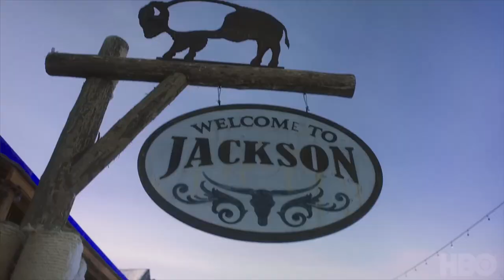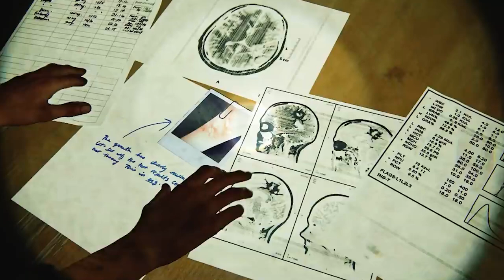The Last Of Us Season 2 Teaser Trailer 2025 and How They’re Changing The Video Game Story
The Last Of Us Season 2 Teaser Trailer 2025. How They’re Changing The Joel and Ellie Video Game Story. Last Of Us Episode 9 Finale, Abby Explained & The Last Of Us Season 2 Episode 1

Covering The Last Of Us Season 2 Teaser Trailer. 2025 Release Date. The Last Of Us 2 Game Changes they're making. And why they're changing the plot of the video games. Aftermath of The Last Of Us Episode 9 Finale. Joel and Ellie Ending Explained. Joel vs The Fireflies, Ellie's Mother Anna Explained. Ashley Johnson Cameo Scene as Ellie's Mother. Ashley Johnson is Ellie in the Last of Us Video Games. Why Joel Lies To Ellie about the cure and the fireflies. The Secret of Why Ellie is Immune to the Fungus

It will cover the rest of the plot from the first Last Of Us Game. With The Last Of Us Season 2 Episodes and Last of Us Season 3 Episodes splitting the events of The Last Of Us 2 Game. Troy Baker Cameo Scene Explained. Troy Baker plays Joel during The Last of Us Games, on the show he plays James, part of David's Group. Ellie vs David and James Explained

The Last Of Us 3 Teaser with Neil Druckmann Explained. And The Last Of Us Multiplayer will probably add more content for the to adapt in future seasons. Full Ellie Backstory, Ellie and Riley Explained. What happend before Ellie Met Joel. What Happened To Riley. Ashley Johnson Ellie Cameo Scene. Troy Baker Cameo Scene Explained. Pedro Pascal Joel and Ellie both from Game Of Thrones. The Last Of Us Explained

House of the Dragon Season 2 Trailer. The Mandalorian Season 3 Episodes. Avengers 5 Kang Dynasty Trailer, Avengers 6 Secret Wars Trailer, Thunderbolts Trailer, Fantastic Four Teaser and Loki Season 2 Trailer!

I'll do more The Last of Us Season 2 videos! My Full The Mandalorian Season 3 Episode 3 coming Wed. This is The Way!